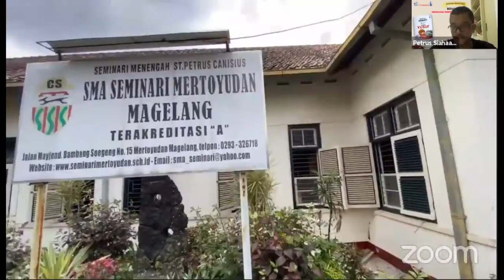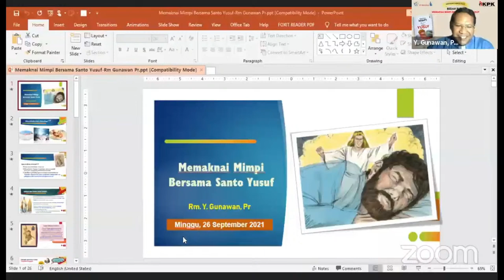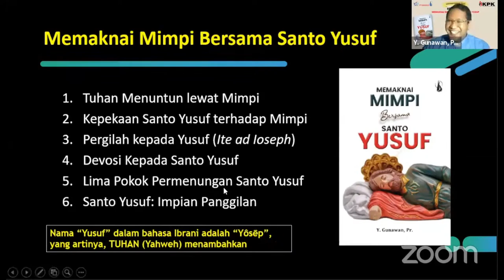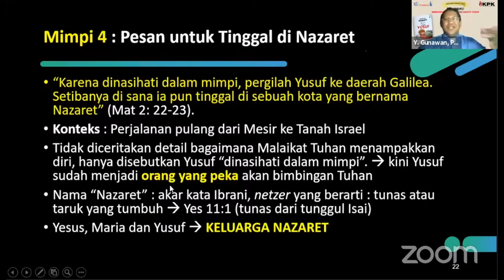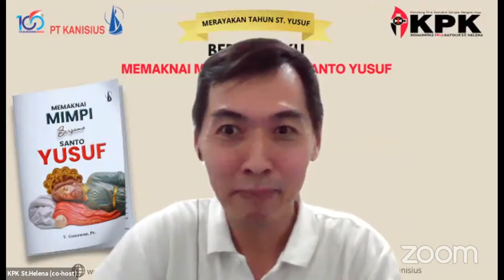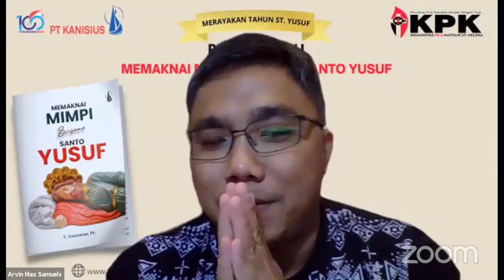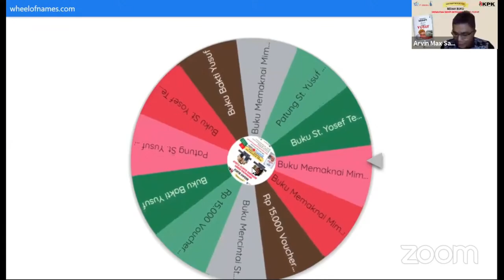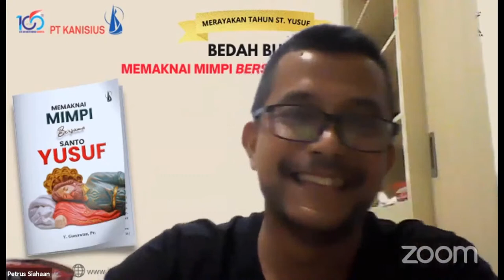Memaknai Mimpi bersama Santo Yusuf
PT Kanisius dan Komunitas Pria Katolik (KPK) St Helena mengundang Anda dalam ZOOM Meeting yang telah terjadwal

Bedah Buku Memaknai Mimpi Bersama Santo Yusuf
(Kolaborasi Komunitas Pria Katolik (KPK) St Helena & Penerbit Kanisius)
Bersama:
• Pastor Y Gunawan Pr (Penulis / Narasumber)
• Jonathan Arvin Max Samuels (Moderator)

HTM : Free
Doorprize buku dan patung st Yusup
Live : Zoom & Youtube KPK Helena dan PT Kanisius